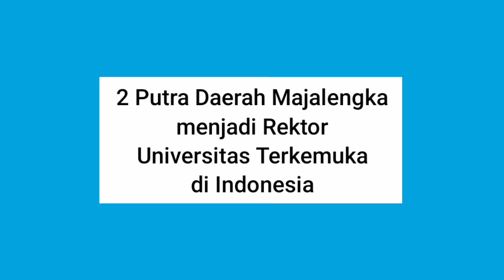Kedua Pria Asal Majalengka Ini menjadi Rektor Universitas Terkemuka di Indonesia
Halo somangka alias sobat Majalengka. Beberapa putra daerah Majalengka berprestasi di kancah nasional. Salah satunya, kedua pria ini yang menjadi rektor universitas terkemuka di Indonesia.